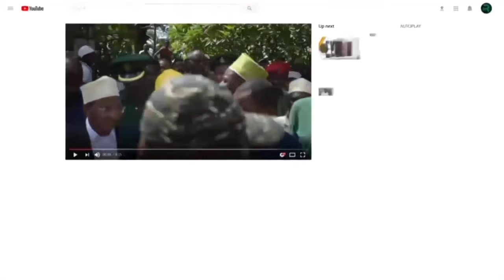MRADI WA WACHINA WALETA MRIPUKO PEMBA